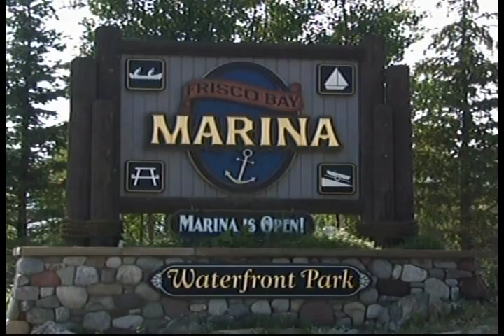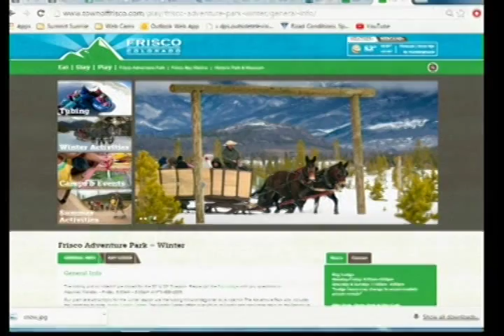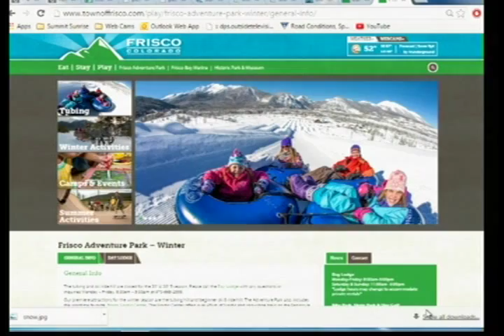SS 9 17 15 Town of Frisco